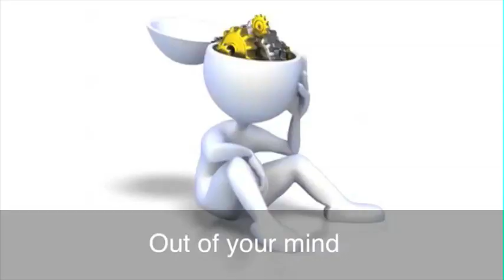Out of Your Mind ការសម្រេចចិត្ត​មិន​ទំនង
ឃ្លា​ថា out of your mind គឺ​មាន​ន័យ​ថា នៅ​ពេល​ដែល​យើង​ធ្វើ​អ្វី​មួយ​ដែល​ខុស ពី ប្រក្រតី ឬ មិន​វៃ​ឆ្លាត ឬ និយាយ​ម្យ៉ាង​ទៀត​ថា ការសម្រេចចិត្ត​របស់​យើង​មិន​ទំនង មិន​ល្អ ឬ ដូច​ថា យើង​បាន​បាត់​សតិ​ក្នុង​ការគិត នៅ​ពេល​ដែល​យើង​​ធ្វើការសម្រេចចិត្ត​នោះ។ ដើម្បី​ឲ្យ​យល់​កាន់តែ​ច្បាស់​សូម​មើល​វីដេអូ​កម្មវិធី​រៀន​សំនួន​វោហារ​ភាសា​អង់គ្លេស​ជាមួយ​ម៉ានី​និង​ម៉ូរី៕